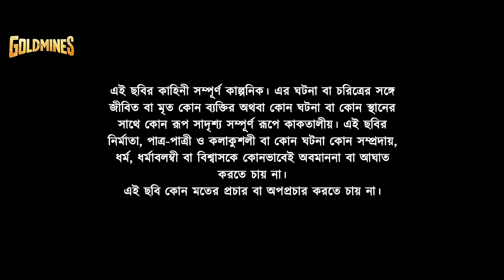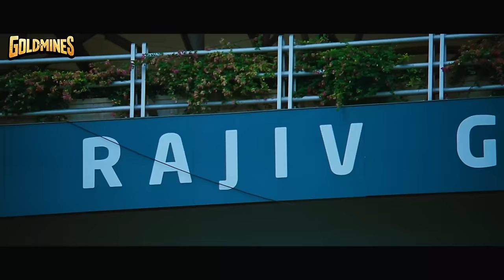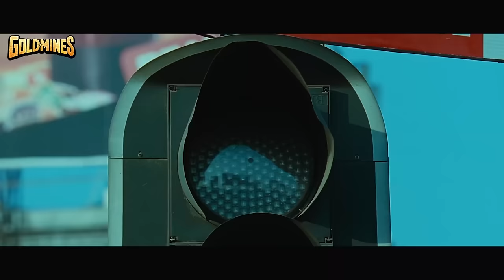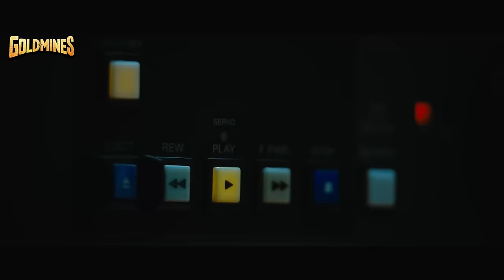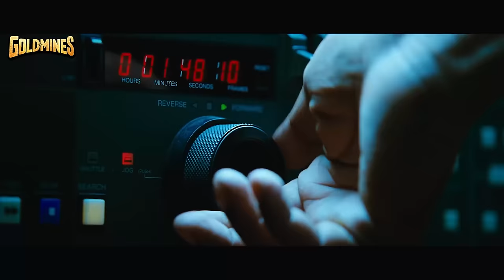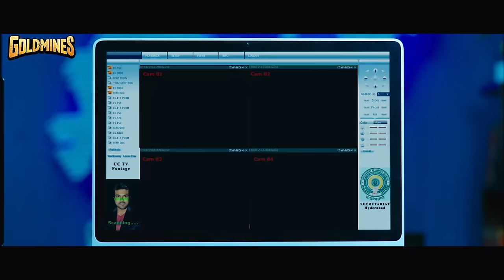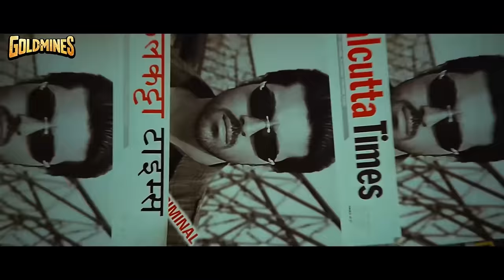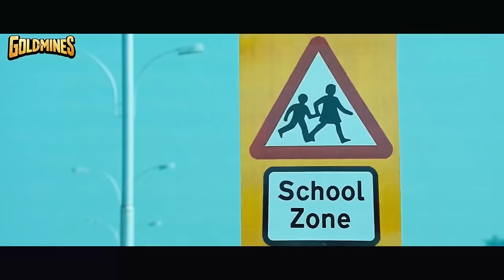নায়ক (Nayak) বাংলা অ্যাকশন হিন্দি ডাব করা সম্পূর্ণ সিনেমা | রাম চরণ, কাজল আগরওয়াল, অমলা পাল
An innocent software engineer lands in trouble due to his lookalike, a righteous vigilante. When they become aware of each other's existence, they team up against an evil politician.

Movie:- Naayak
Starcast:- Ram Charan, Kajal Aggarwal, Amala Paul, Pradeep Rawat, Rahul Dev